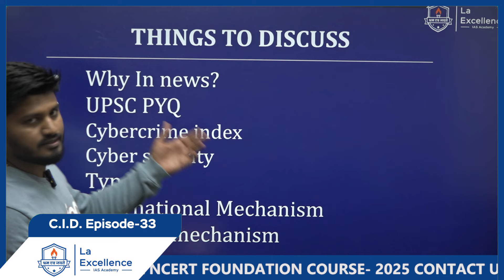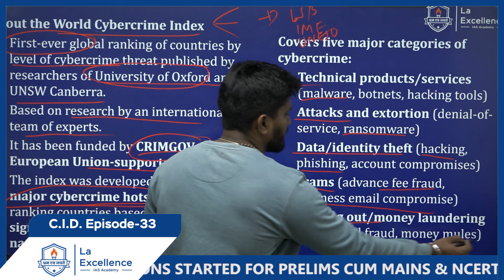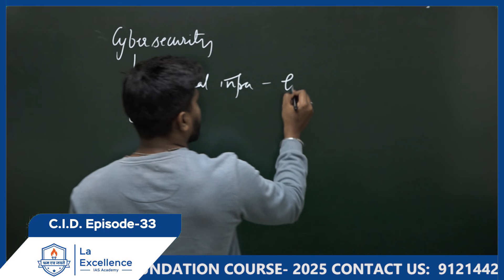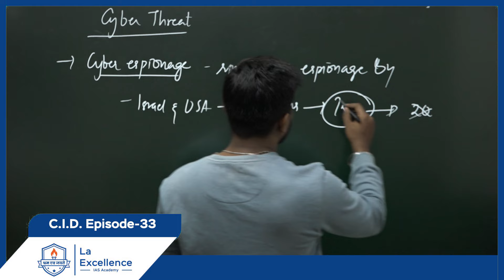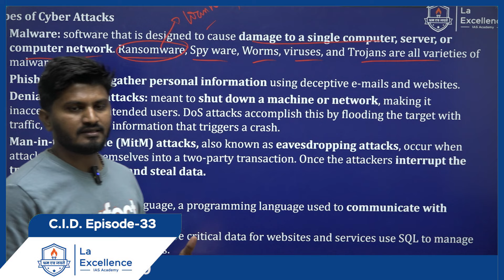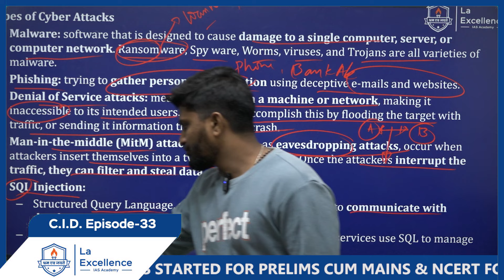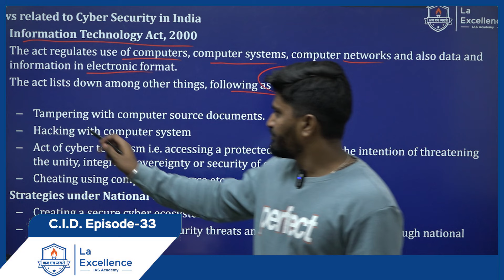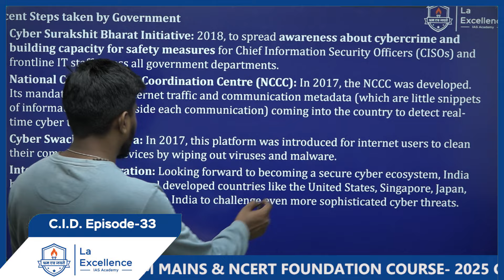Cyber Security || By Mr. Vinayak |C I D Episode-33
C I D: Current Issue of the Day
Topic: Cyber Security